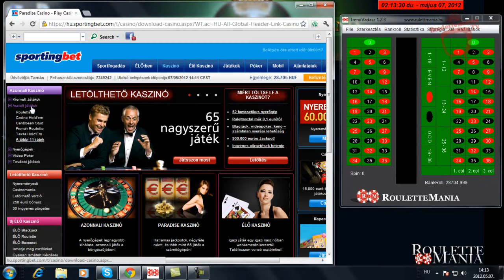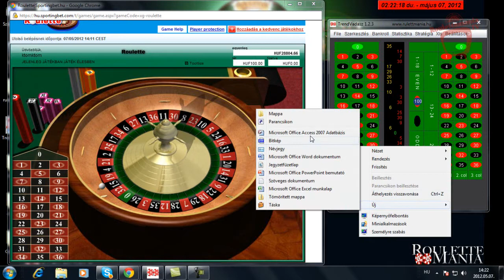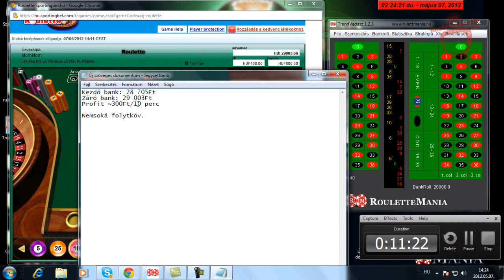Roulette - RulettMania - TrendHunter - Titan 2.0 HUN D-051.wmv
If you want to learn more about the program, please visit the following